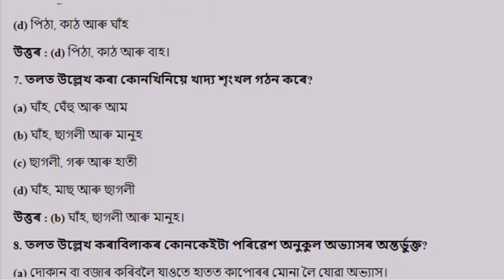Class 10 আমাৰ পৰিৱেশ পাঠটো প্ৰশ্ন উত্তৰ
Class 10 science MCQ  Ans' ( দশম মান শ্ৰেণীৰ ইংৰাজীৰ প্ৰশ্ন  উত্তৰ )
general-science MCQ answer.html
Video Editor: Rakesh Nath